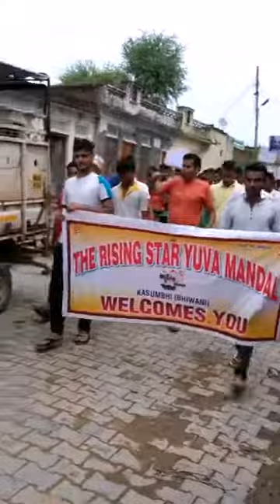द राइजिंग स्टार कसुंभी के युवाओं ने निकाली जागरूकता रैली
द राइजिंग स्टार कसुंभी के युवाओं ने गांव में निकाली जागरूकता रैली| पोलिथिन थैलियों का प्रयोग नहीं करना व कपड़े की थैली का प्रयोग करने के लिए ग्रामीणों को किया जागरूक|
-bharat bol, bharatbol, bhaarat bol, bhaaratbol, deepak sharma, deepaksharma
The rising star ksumbhi, the rising star